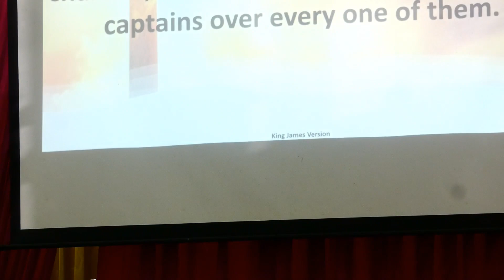SDA Church Montego Bay | Pastor Rohan Sewell | The Angel of the Lord | Sabbath October 28, 2023